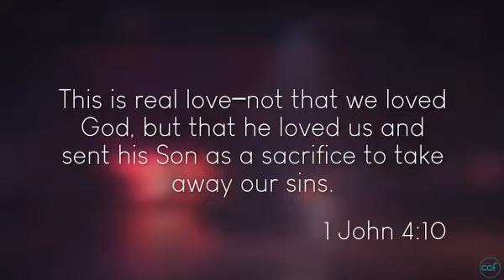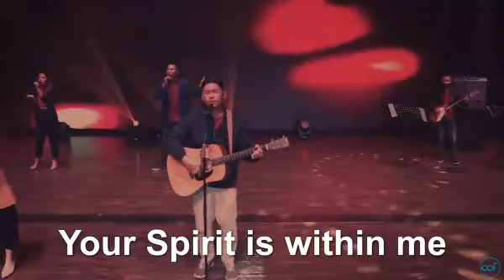CCF songs - YOU ARE MY KING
CCF (Christ`s Commission Fellowship) CHURCH SERVICE MUSIC